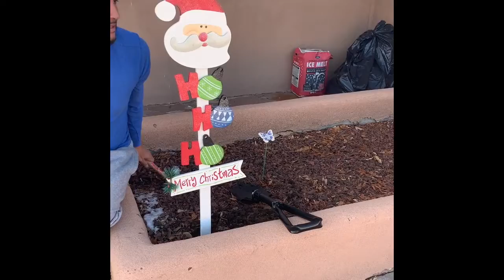Decorating Our Christmas Tree/Vlogmas Day 2